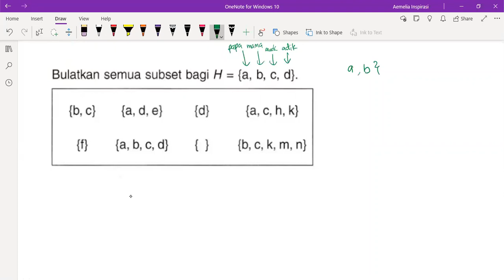1H1S F1 T11 Q4